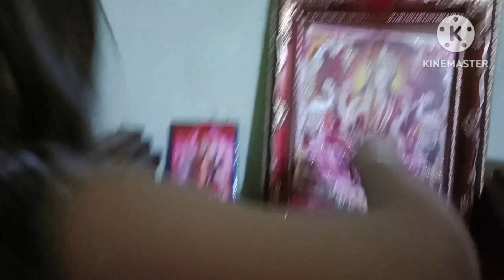ছোট থেকে বড় সবাই আজ মেতে উঠেছে বসন্তের সাজে ও রঙে 💛❤️🧡 বাড়ি ফিরে যা কান্ড দেখলাম 😱বসন্তেরপ্রভাতে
ছোট থেকে বড় সবাই আজ মেতে উঠেছে বসন্তের সাজে ও রঙে 🧡❤️💛 বাড়ি ফিরে যা কান্ড দেখলাম 😱